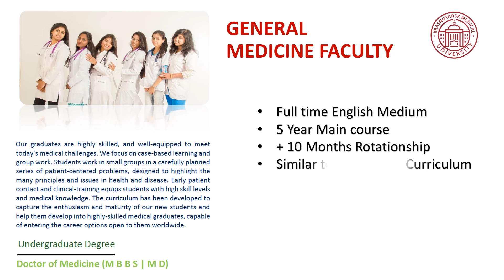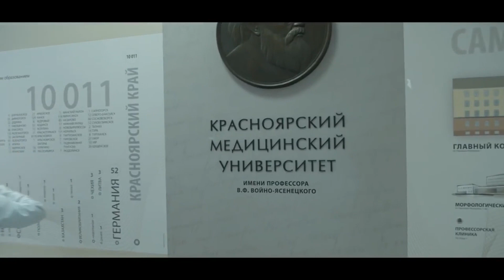MBBS - Krasnoyarsk Medical University - Russia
Krasnoyarsk State Medical University is the leading university in Russia, training high-qualified medical professionals. Students from all over the world (India, Egypt, Nigeria, Iran, Syria, Mongolia, Latin America, etc.) choose our English Medium MBBS programs.
Exotic climate, beautiful mountainous nature of our region, friendly Russian people, relatively low cost of education are key factors that attract foreign students to Kras SMU.
Professors at Kras SMU are qualified medical experts and top-level doctors of Krasnoyarsk region. They are all trained in English language to provide you with high quality medical education. Study M B B S at Krasnoyarsk State Medical University and get Hands-on, practical experience. Our students graduate confident and Job-ready.